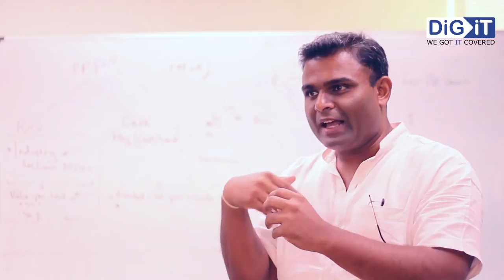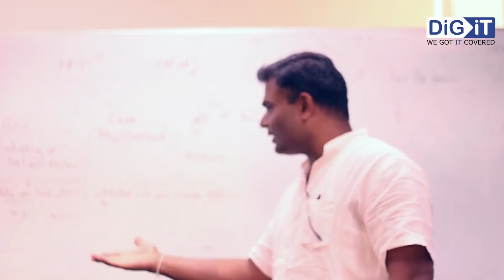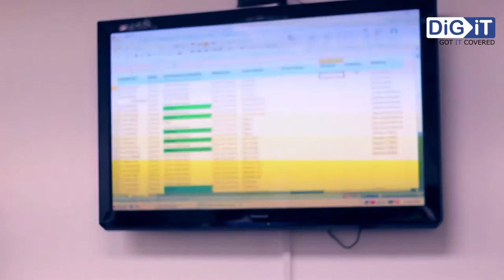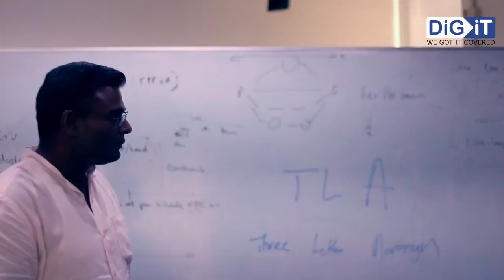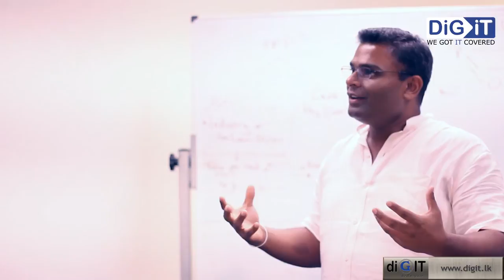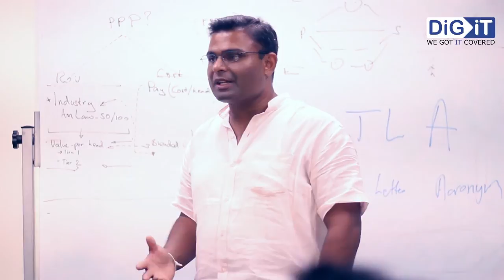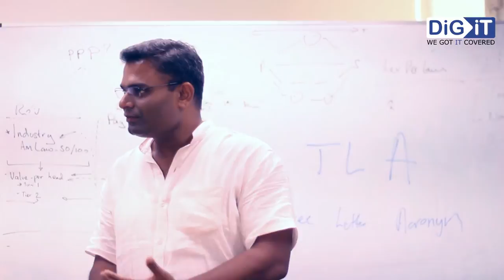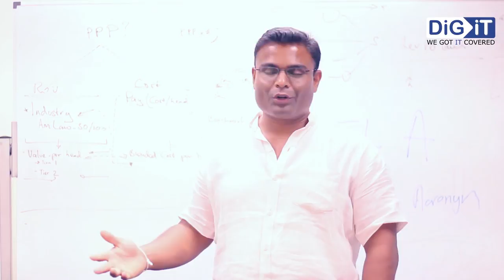Ruwindhu Peiris talks to Batch 1 of GSL Sri Lanka 2014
Ruwindhu Peiris Director at Stax Inc talks to Batch 1 of MIT Global Startup Labs Sri Lanka 2014.